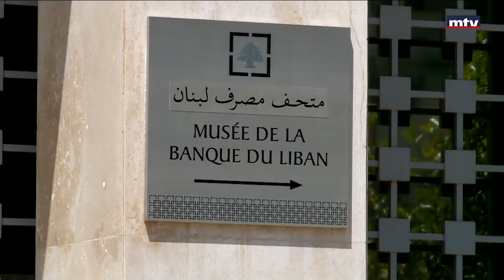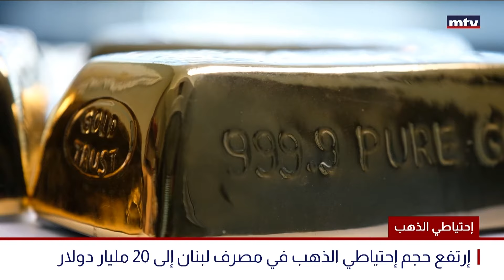إحتياطي الذهب | إرتفع حجم إحتياطي الذهب في مصرف لبنان إلى ٢٠ مليار دولار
إحتياطي الذهب في مصرف لبنان يرتفع ... فهل هو قابل للحجز في الخارج إلى حين تسديد سندات اليوروبوندز ؟
 تقرير أنطوان سعاده .